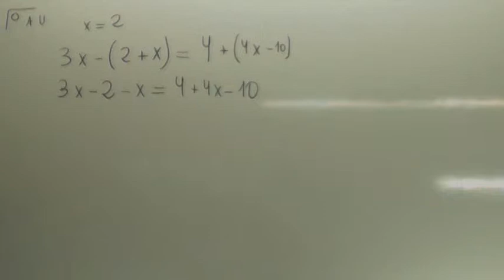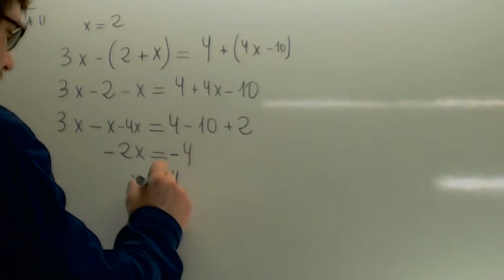Ecuaciones Parentesis 04 Usero